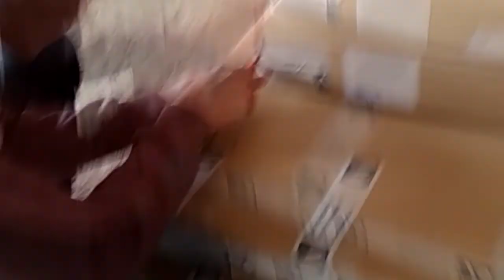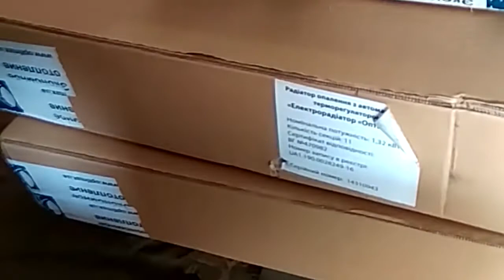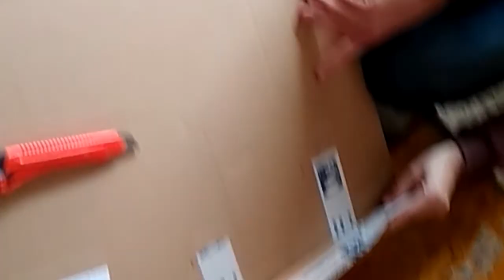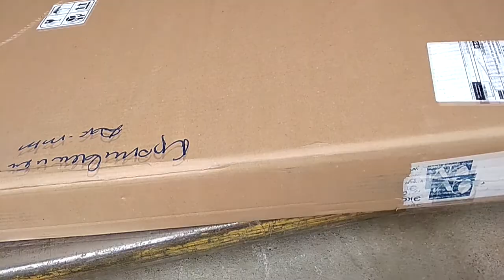Отрезка батарей и приобретение новых.Приятная работа для экономного тепла и у себя в квартире.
После почти полугода хождения в горисполком за разрешением на установку автономного отопления наконец-то мы освободились от старых батарей (централизованного отопления) и приобрели новые для установки автономного электрического отопления.